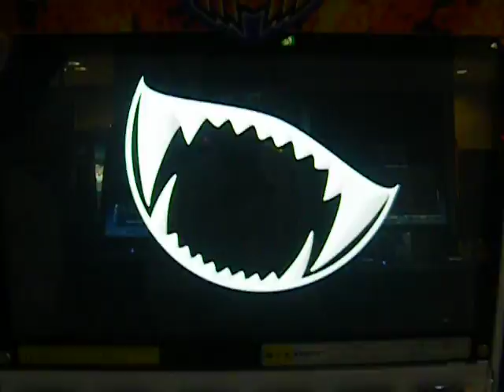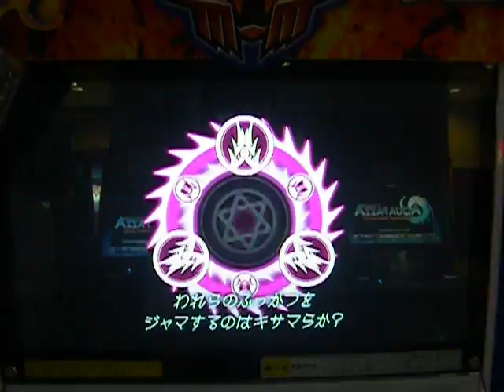Great Animal Kaiser ver1 ｶｲｻﾞｰｲｶﾛｽでｱﾙｺﾞﾙ撃破編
百獣大戦グレートアニマルカイザー第１弾 20120903プレイ記録、その２
銀レアではアルゴルに勝てないので、とうとう手持ちでの最強カードの
金レア：カイザーイカロスを投入します。

そろそろ第２弾の噂も聞かれるようになってきたので、とりあえず１勝の
実績を上げる為、現在の手持ち最強カードでチャレンジします。
カイザーイカロスに組み合わせるのは、オオチスイコウモリ（銅レア）です。
ツバサ族同志の相性と吸血による体力回復＋毒注入で、勝利の確率を少しでも
上げようという狙いです。

そして戦闘開始、１ラウンド目は問題なく終了。
問題のアルゴル戦、ダブリングのアイコが出まくりでイラッとします。
ダブリングのアイコで次の目が１０って、泣けるから勘弁して欲しい。

そんな一幕もありましたが、これまでの苦労は何だったの？というくらいに
アッサリと勝利を手にしました。

オオチスイコウモリの吸血のお陰で、ダメージを受けているのに最終結果では
パーフェクトというオマケ付きです。